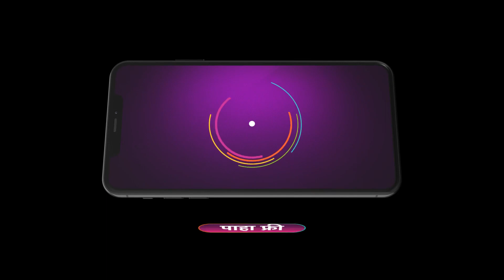Ep - 194 | Tu Tevha Tashi | Zee Marathi | Best Scene | Watch Full Ep On Zee5-Link In Description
Serial Description:
You have checked all the boxes from your life’s wish list except fall in love. Would you grab it if given a chance?